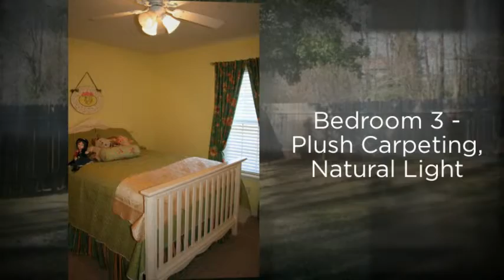Home For Sale in Haughton! 7433 Pecanwood!